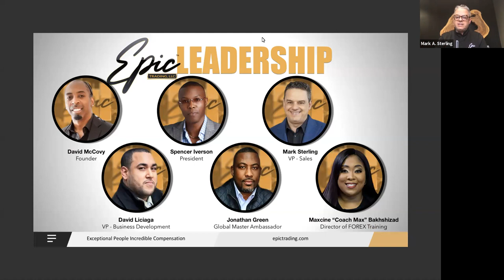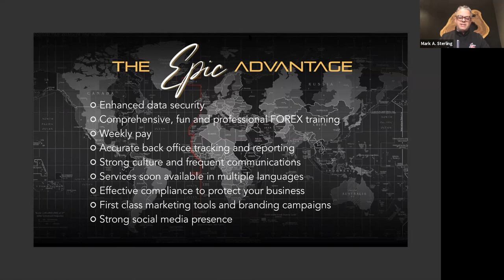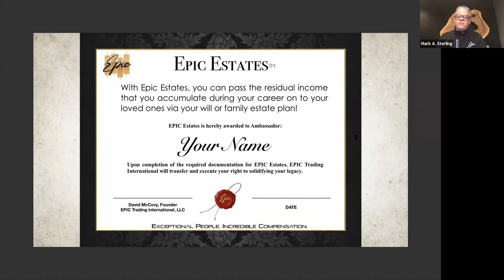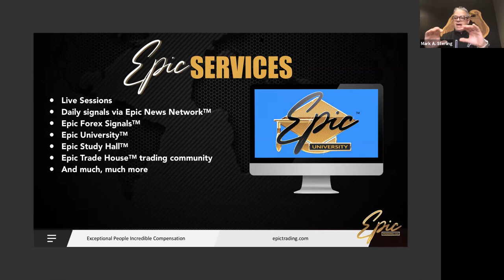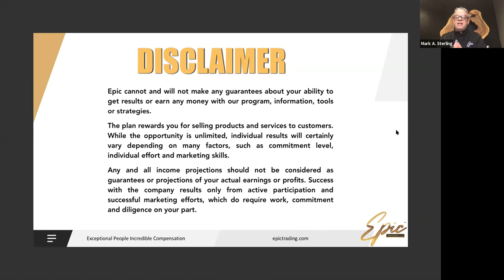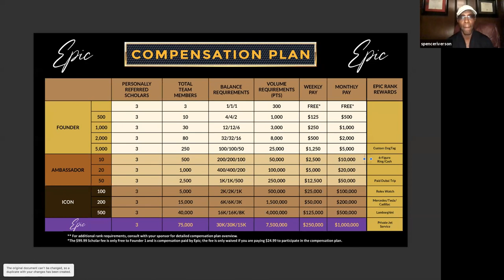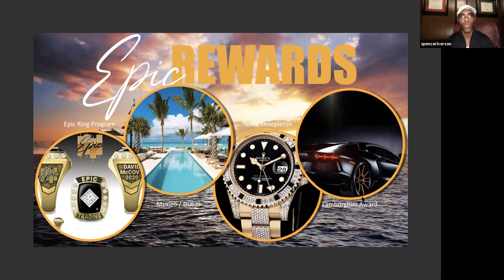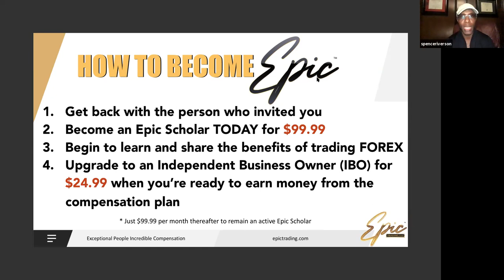AC Epic corp opportunity call 1/1/21